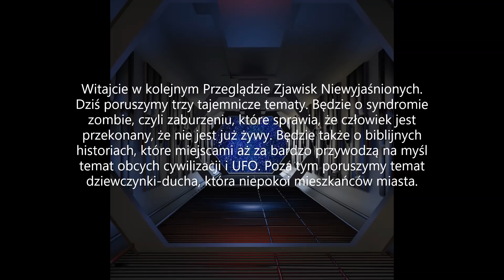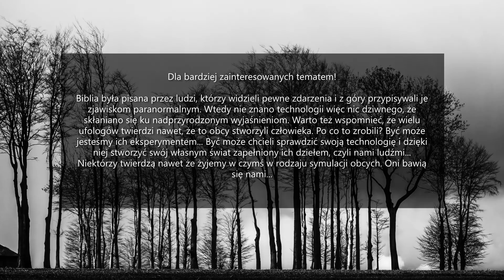P0LICJA ujawnia nagranie ducha dziewczynki, która niepokoi miasto?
Pod koniec marca 2021 roku otrzymano wiele telefonów na temat postaci, która biega samotnie nocą blisko szkoły. Nikogo jednak nie znaleziono, ale ujawniono być może paranormalne nagranie ducha dziewczynki, który tam się pojawił. W Przeglądzie Zjawisk Niewyjaśnionych pogadamy też o syndromie zombie i UFO